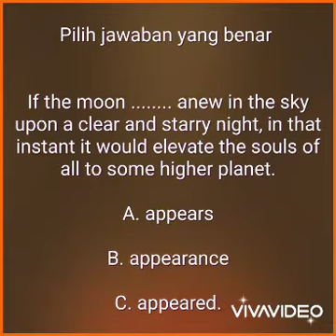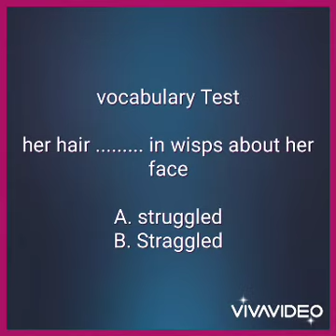Bahasa Inggris Tes, seri 1